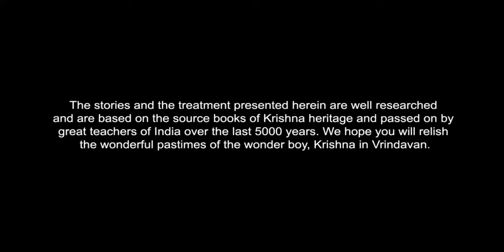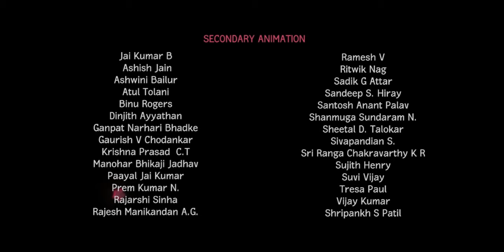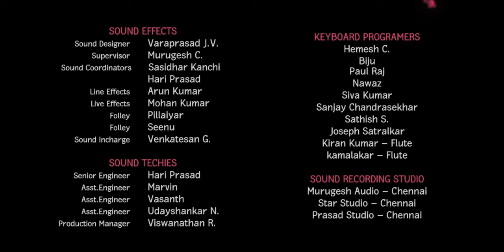Little Krishna | বালক কৃষ্ণা | পর্ব: ১ | Episode 1: The Attack of the Serpent King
আরো ভালো কোয়ালিটির জন্য পর্বটি পুনরায় ডাবিং করা হয়েছে। পর্বটি ভালো কোয়ালিটিতে দেখতে এই লিংকে ক্লিক করুন